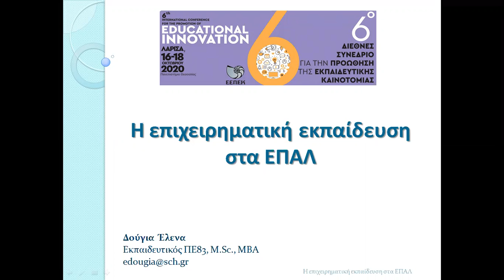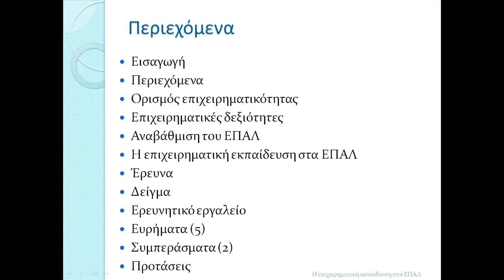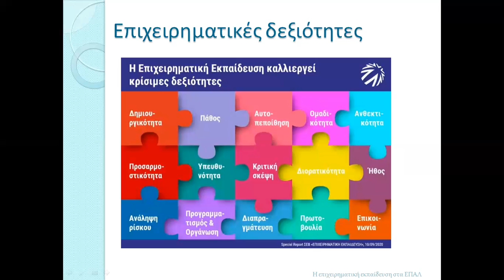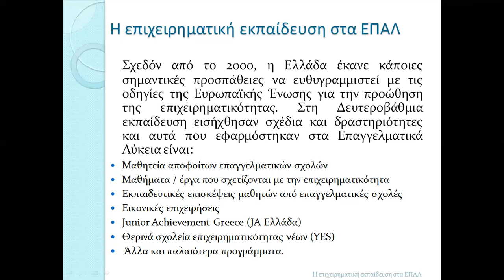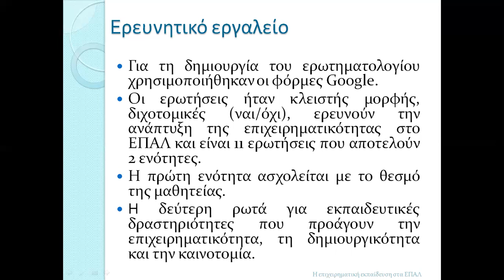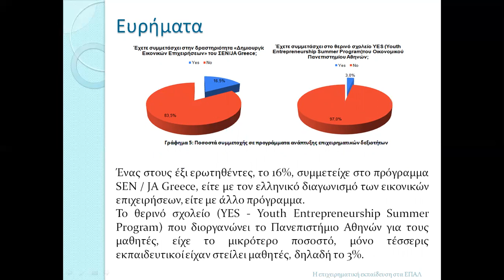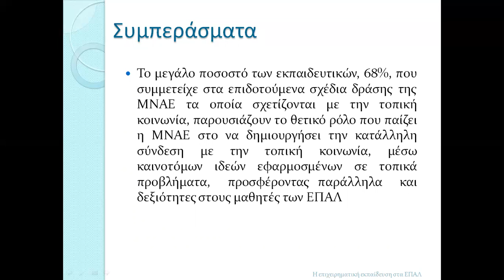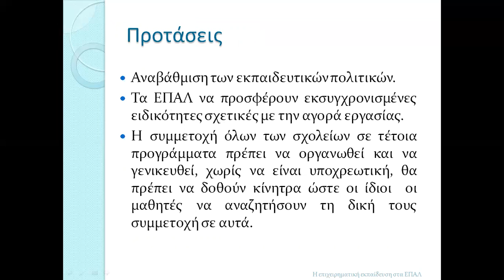168 Η επιχειρηματική εκπαίδευση στα ΕΠΑΛ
6th International Conference for the Promotion of Educational Innovation

Title: Η επιχειρηματική εκπαίδευση στα ΕΠΑΛ

Δούγια  Έλενα
Εκπαιδευτικός ΠΕ83, M.Sc., MBA,